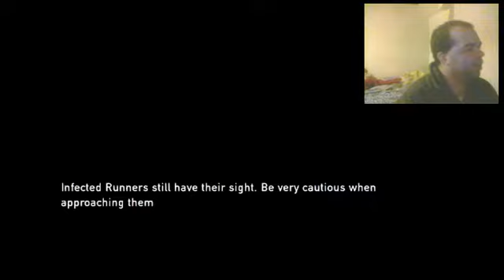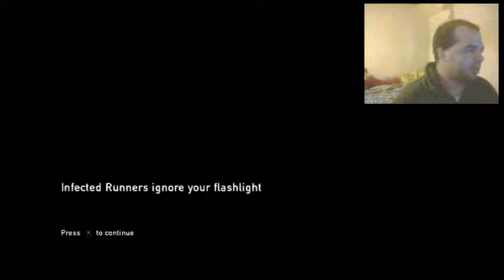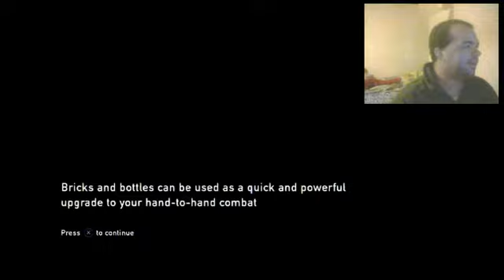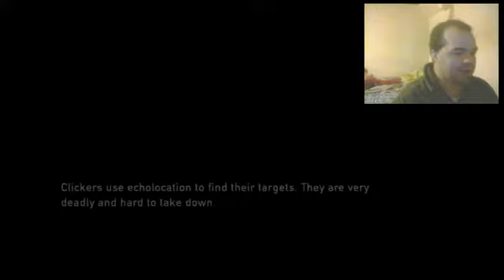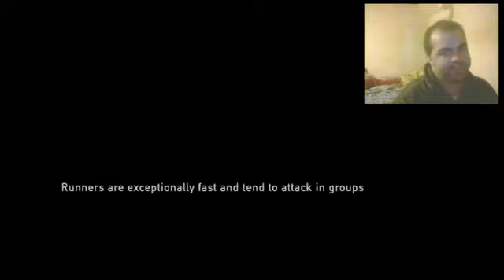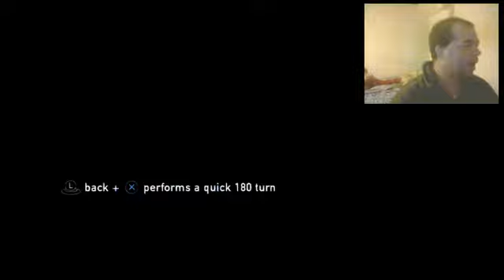Mustached Tom Plays The Last Of Us Remastered Part 4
On this part of Mustached Tom Plays The Last Of Us Remastered I sneak into a building and face off against a clicker.